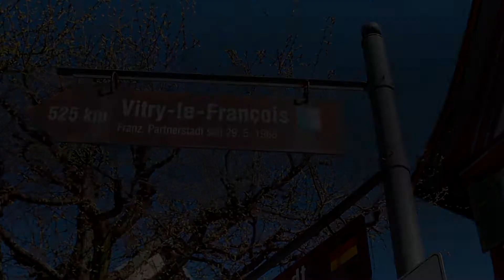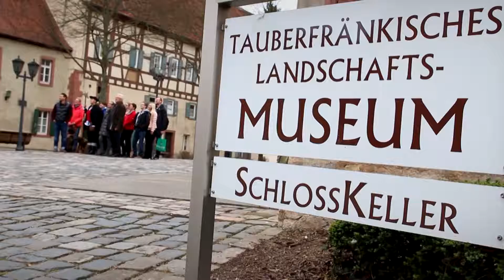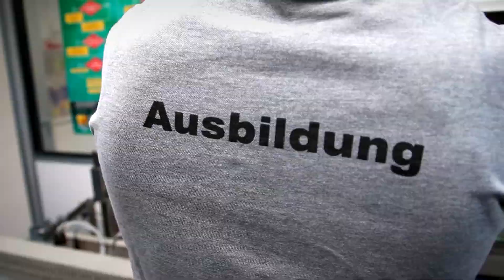Imagefilm: Stadt Tauberbischofsheim - by Fränkische Nachrichten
Die Stadt Tauberbischofsheim präsentiert sich in einem Imagefilm.